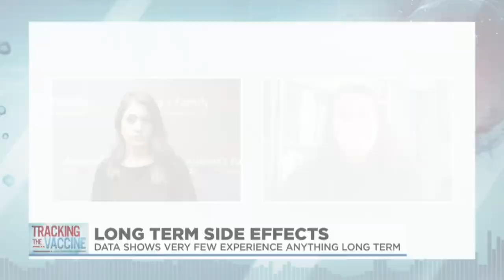What are the long term side effects from COVID-19 vaccine?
Teri Lukin, MS, FNP-BC, NC-BC discusses the potential for any long term side effects from the COVID-19 vaccine.